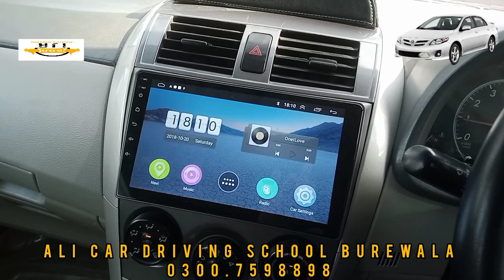Lecture No.11 We Learn about how to Adjust Mirror..